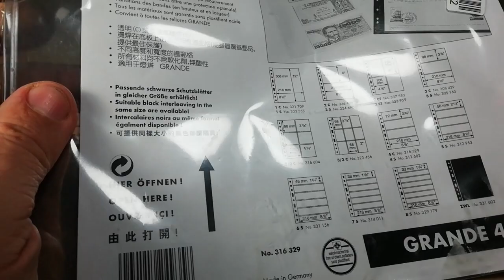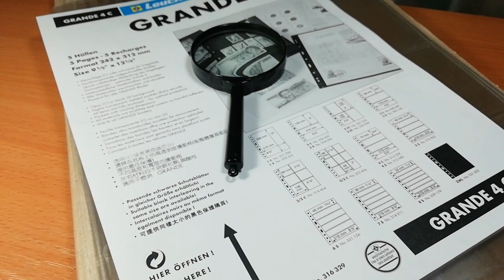Бонистика. Листы для банкнот. Брак?! Leuchtturm. GRANDE 4C.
В этом видео я покажу вам какие могут быть "качественные" листы для хранения банкнот фирмы Leuchtturm.